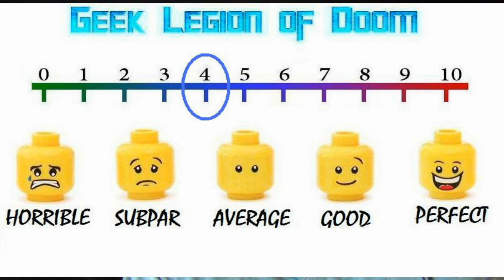GHOST ROCK ( 2003 Jenya Lano ) Martial Arts Western Action Movie Review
In 1882, 20 years after an almost forgotten massacre took place, the only living witness to the crime, John Slaughter, returns to the town where it happened. Now finding the town run by the man behind the terrible act, Slaughter teams up with the mysterious gunslinger Savannah Starr to try and rid the west of one of it's great evils